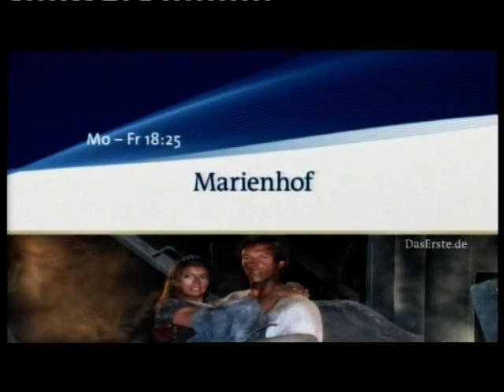Marienhof - Die Explosion Teil 2 (plus Trailer)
Marienhof